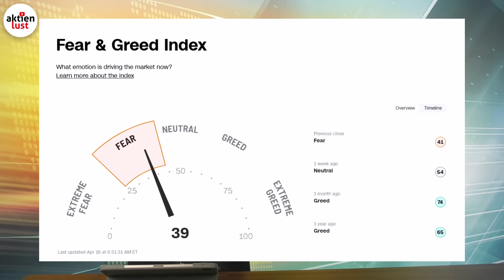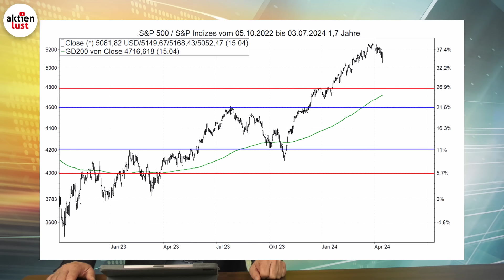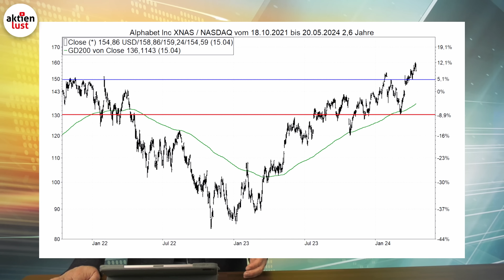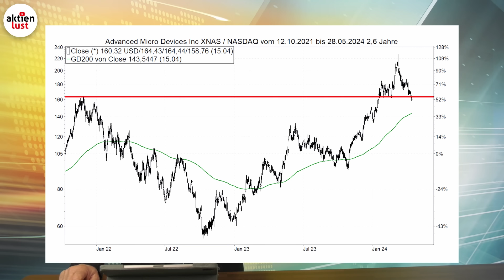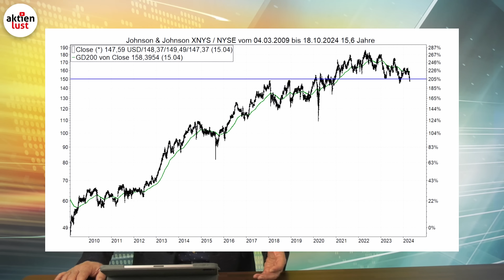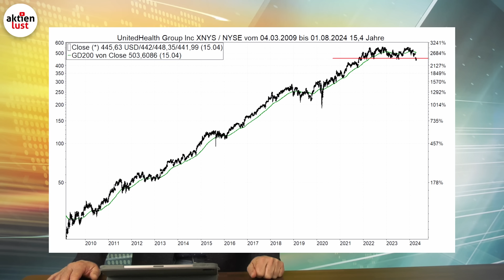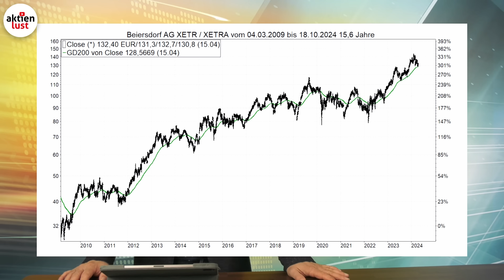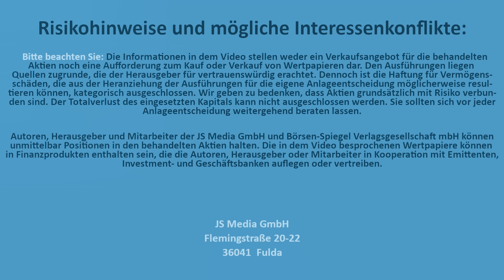Erstes Verkaufssignal! Eine Bärenfalle? Frische Zahlen von heute!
Gestern legten die Aktienmärkte nach einem freundlichen Start den Rückwärtsgang ein. Die Spannungen rund um Israel und Gerüchte um einen Gegenschlag sorgten für Abgabedruck. Dadurch generierten die wichtigsten Indizes an der Wall Street die ersten Verkaufssignale seit vielen Wochen. Ist das der Start einer Korrektur oder nur eine Bärenfalle? Die nächsten Tage werden dies zeigen, denn dann startet die Berichtssaison so richtig durch. Schon heute gibt es viele frische Zahlen, u.a. von Johnson & Johnson, Morgan Stanley, Beiersdorf, United Health uvm. Seht Euch hierzu unser aktuelles Video auf aktienlust.tv an.

Flemingstraße, 20-22
36041 Fulda